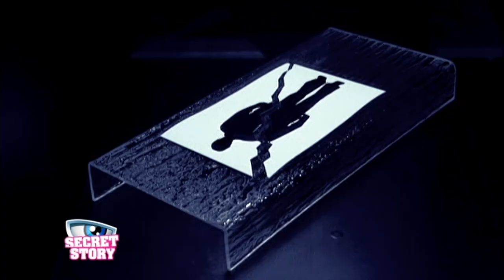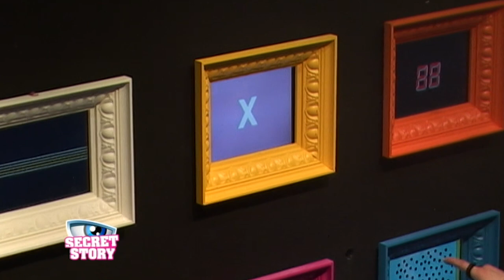Secret Story S4 | Quotidienne 34 | Intégrale